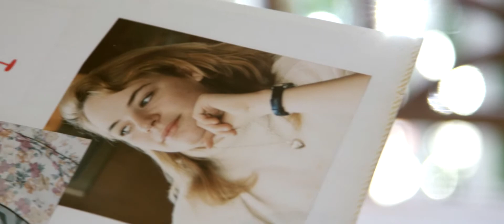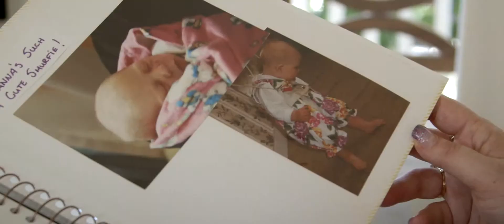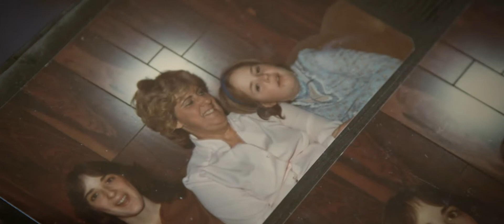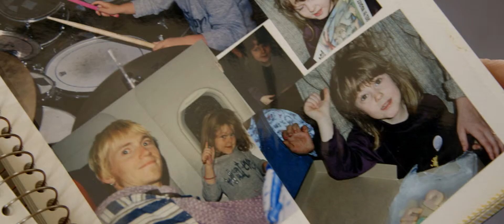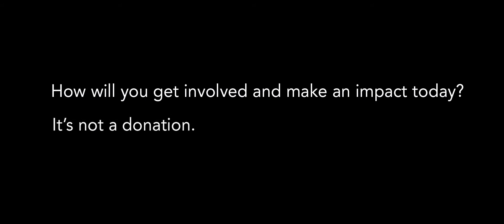UNITED WAY | IMPACT SPEAKERS - LEEANNE ALEXANDER